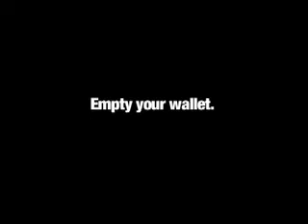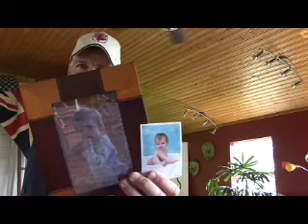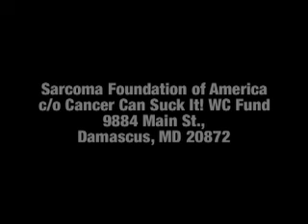CancerCanSuckItAds.mov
Cancer Can Suck It! Promo Spots from getstoneman